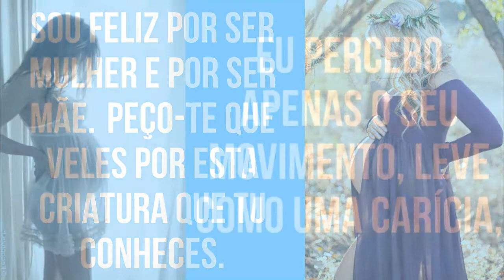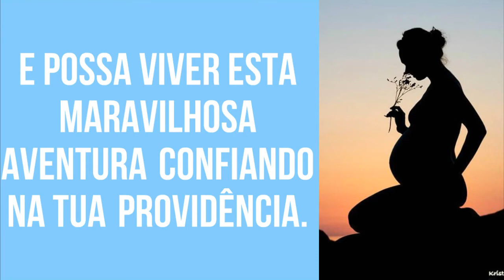ORAÇÃO DE PROTEÇÃO NO PARTO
Oração para pedir proteção pela gestante e ao bebê no parto. Faça essa prece para que eles estejam acompanhados de deus quando o grande momento chegar.